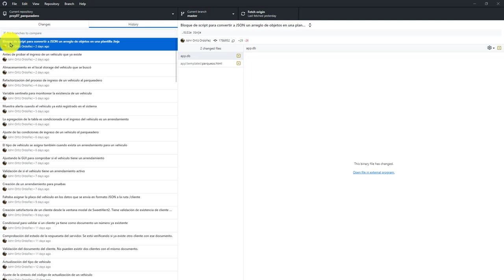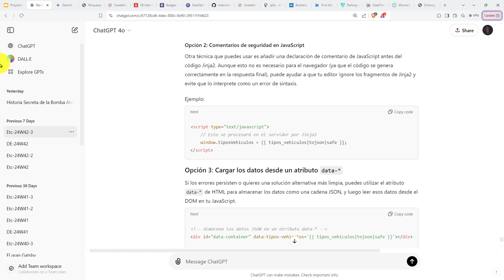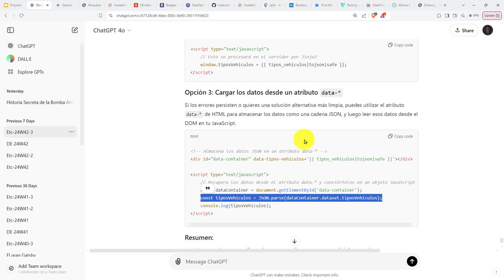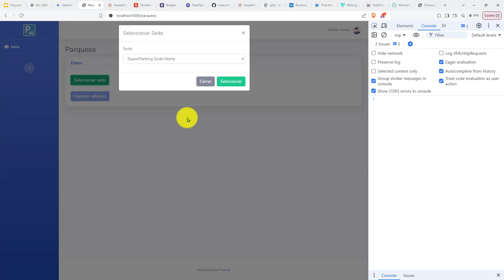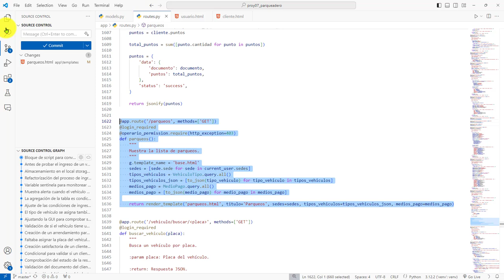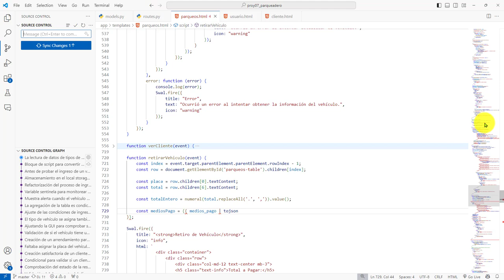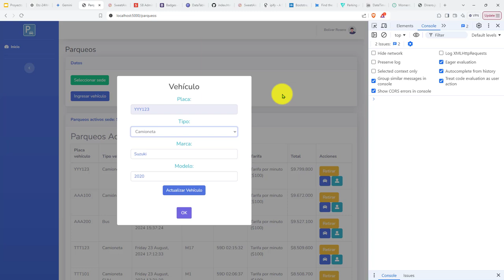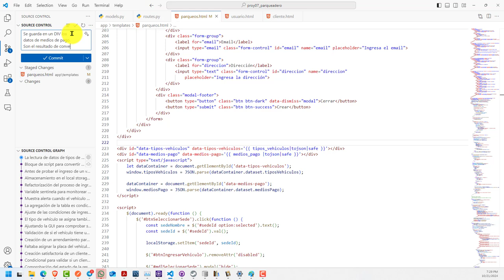522: ROYECTO 7 Uso de DIV para Contener los Datos de Tipos de Vehículos y Medios de Pago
522: ROYECTO 7 Uso de DIV para Contener los Datos de Tipos de Vehículos y Medios de Pago.